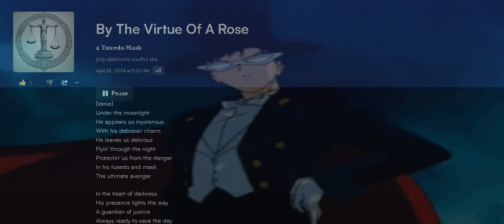𝓑𝔂 𝓣𝓱𝓮 𝓥𝓲𝓻𝓽𝓾𝓮 𝓞𝓯 𝓐 𝓡𝓸𝓼𝓮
𝗵𝘁𝘁𝗽𝘀://𝘀𝗵𝗼𝗿𝘁𝘂𝗿𝗹.𝗮𝘁/𝗳𝗖𝗚𝗫𝟭
[𝒱𝑒𝓇𝓈𝑒]
𝒰𝓃𝒹𝑒𝓇 𝓉𝒽𝑒 𝓂𝑜𝑜𝓃𝓁𝒾𝑔𝒽𝓉
𝐻𝑒 𝒶𝓅𝓅𝑒𝒶𝓇𝓈 𝓈𝑜 𝓂𝓎𝓈𝓉𝑒𝓇𝒾𝑜𝓊𝓈
𝒲𝒾𝓉𝒽 𝒽𝒾𝓈 𝒹𝑒𝒷𝑜𝓃𝒶𝒾𝓇 𝒸𝒽𝒶𝓇𝓂
𝐻𝑒 𝓁𝑒𝒶𝓋𝑒𝓈 𝓊𝓈 𝒹𝑒𝓁𝒾𝓇𝒾𝑜𝓊𝓈
𝐹𝓁𝓎𝒾𝓃' 𝓉𝒽𝓇𝑜𝓊𝑔𝒽 𝓉𝒽𝑒 𝓃𝒾𝑔𝒽𝓉
𝒫𝓇𝑜𝓉𝑒𝒸𝓉𝒾𝓃' 𝓊𝓈 𝒻𝓇𝑜𝓂 𝓉𝒽𝑒 𝒹𝒶𝓃𝑔𝑒𝓇
𝐼𝓃 𝒽𝒾𝓈 𝓉𝓊𝓍𝑒𝒹𝑜 𝒶𝓃𝒹 𝓂𝒶𝓈𝓀
𝒯𝒽𝑒 𝓊𝓁𝓉𝒾𝓂𝒶𝓉𝑒 𝒶𝓋𝑒𝓃𝑔𝑒𝓇

𝐼𝓃 𝓉𝒽𝑒 𝒽𝑒𝒶𝓇𝓉 𝑜𝒻 𝒹𝒶𝓇𝓀𝓃𝑒𝓈𝓈
𝐻𝒾𝓈 𝓅𝓇𝑒𝓈𝑒𝓃𝒸𝑒 𝓁𝒾𝑔𝒽𝓉𝓈 𝓉𝒽𝑒 𝓌𝒶𝓎
𝒜 𝑔𝓊𝒶𝓇𝒹𝒾𝒶𝓃 𝑜𝒻 𝒿𝓊𝓈𝓉𝒾𝒸𝑒
𝒜𝓁𝓌𝒶𝓎𝓈 𝓇𝑒𝒶𝒹𝓎 𝓉𝑜 𝓈𝒶𝓋𝑒 𝓉𝒽𝑒 𝒹𝒶𝓎
𝒲𝒾𝓉𝒽 𝑒𝓋𝑒𝓇𝓎 𝓈𝓉𝑒𝓅 𝒽𝑒 𝓉𝒶𝓀𝑒𝓈
𝒯𝒽𝑒 𝓇𝑜𝓈𝑒 𝓅𝑒𝓉𝒶𝓁𝓈 𝑔𝓇𝒶𝒸𝑒𝒻𝓊𝓁𝓁𝓎 𝒻𝒶𝓁𝓁
𝐻𝑒'𝓈 𝑜𝓊𝓇 𝒽𝑒𝓇𝑜
𝒯𝓊𝓍𝑒𝒹𝑜 𝑀𝒶𝓈𝓀
𝐻𝑒 𝒶𝓃𝓈𝓌𝑒𝓇𝓈 𝓉𝒽𝑒 𝒸𝒶𝓁𝓁

[𝒱𝑒𝓇𝓈𝑒 𝟤]
𝒲𝒾𝓉𝒽 𝒶 𝓂𝒾𝓈𝒸𝒽𝒾𝑒𝓋𝑜𝓊𝓈 𝓈𝓂𝒾𝓁𝑒
𝐻𝑒 𝒸𝒶𝓅𝓉𝒾𝓋𝒶𝓉𝑒𝓈 𝓉𝒽𝑒 𝒸𝓇𝑜𝓌𝒹
𝐸𝓋𝑒𝓇𝓎 𝓁𝒶𝒹𝓎 𝓈𝓌𝑜𝑜𝓃𝓈
𝐻𝒾𝓈 𝒶𝓁𝓁𝓊𝓇𝑒 𝒸𝒶𝓃𝓃𝑜𝓉 𝒷𝑒 𝒶𝓁𝓁𝑜𝓌𝑒𝒹
𝐼𝓃 𝒽𝒾𝓈 𝑒𝓁𝑒𝑔𝒶𝓃𝓉 𝒶𝓉𝓉𝒾𝓇𝑒
𝐻𝑒 𝑒𝓍𝓊𝒹𝑒𝓈 𝓅𝓊𝓇𝑒 𝑔𝓇𝒶𝒸𝑒
𝒜 𝓈𝓎𝓂𝒷𝑜𝓁 𝑜𝒻 𝓈𝑜𝓅𝒽𝒾𝓈𝓉𝒾𝒸𝒶𝓉𝒾𝑜𝓃 𝒾𝓃 𝓉𝒽𝒾𝓈 𝒸𝒽𝒶𝑜𝓉𝒾𝒸 𝓅𝓁𝒶𝒸𝑒